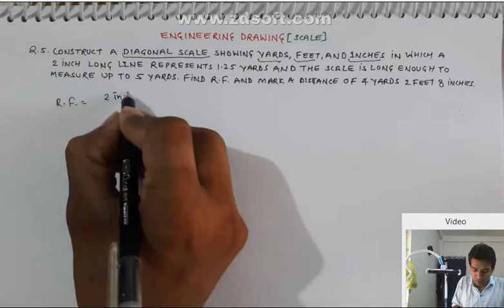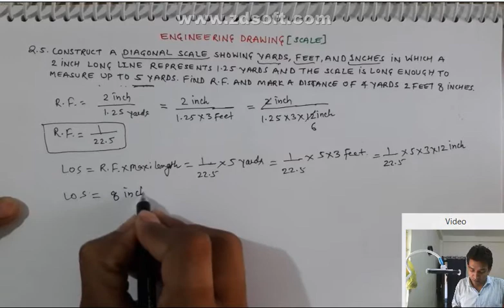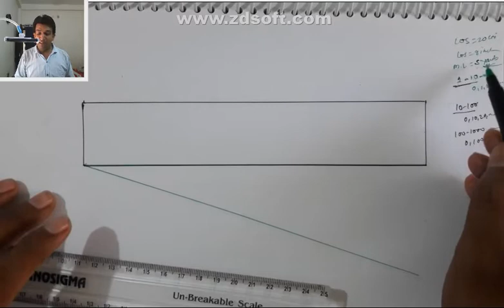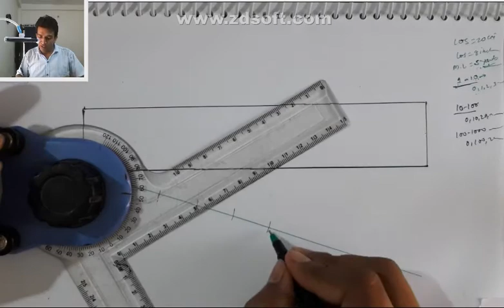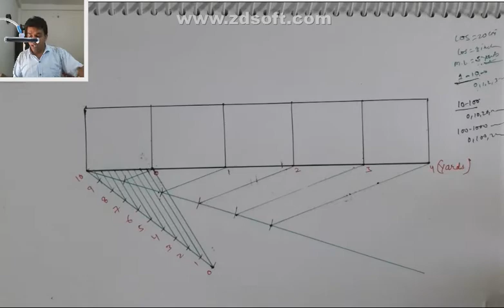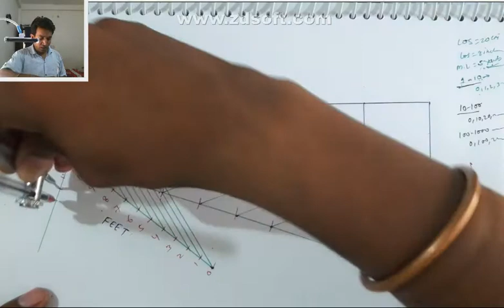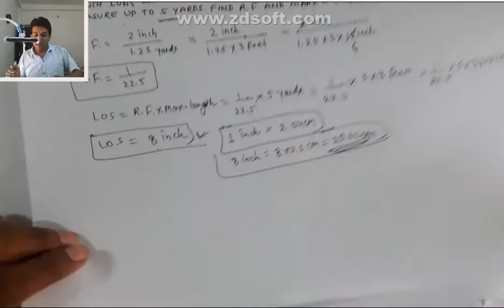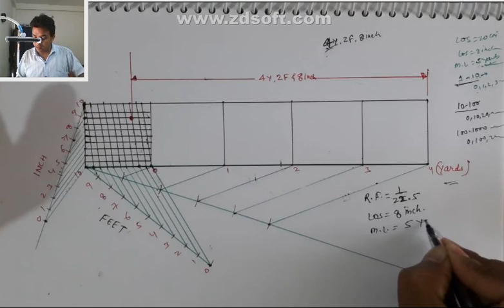diagonal scale engineering drawing in hindi, diagonal scale in hindi, diagonal scale